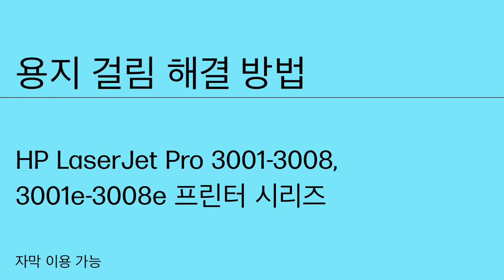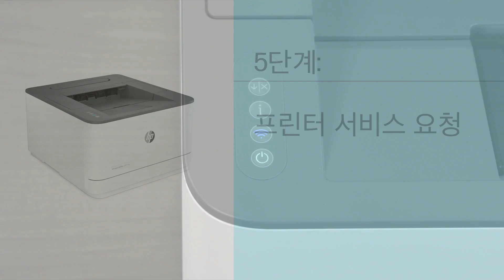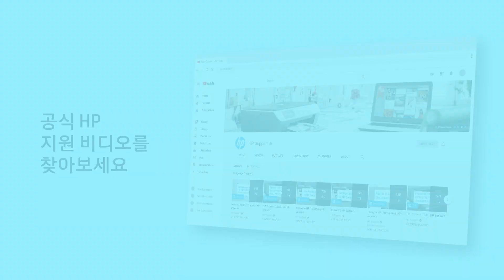용지 걸림 해결 방법 | HP LaserJet Pro 3001-3008 및 3001e-3008e 프린터 | HP Support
HP LaserJet Pro 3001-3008, 3001e-3008e 시리즈 프린터에서 용지 걸림 오류 메시지가 나타나는 경우 이 비디오에서 문제를 해결하는 방법을 배우십시오.
이 비디오의 내용은 다음과 같은 프린터 모델에 적용됩니다.
HP LaserJet Pro 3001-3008 프린터 시리즈
HP LaserJet Pro 3001e-3008e 프린터 시리즈

챕터:
00:00 소개
00:55 입력 용지함에서 걸림 제거
01:28 카트리지 액세스 영역에서 걸림 제거
02:32 프린터 뒷면에서 걸림 제거
02:53 프린터 재설정
03:24 프린터 서비스 요청

이 비디오는 다음 모델에 적용됩니다:
HP LaserJet Pro MFP 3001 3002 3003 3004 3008 Printer